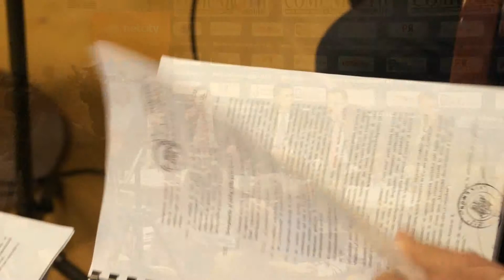Conferinta ANISP-Netcity: Radu Alexandru (fost Director proiect Netcity la Primaria Bucuresti)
Conferinta ANISP vs. Netcity organizata de revista COMUNIC@TII Mobile
Piata serviciilor de acces la infrastructura telecom din Romania
16 aprilie 2013, Bucuresti
Radu Alexandru (fost Director proiect Netcity la Primaria Bucuresti)